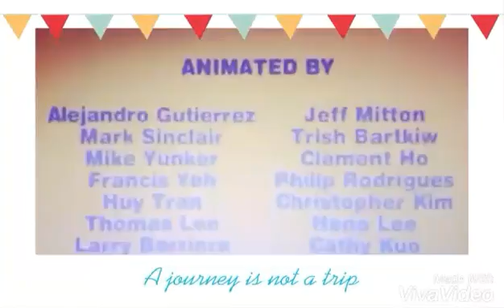Se lovd se lovd